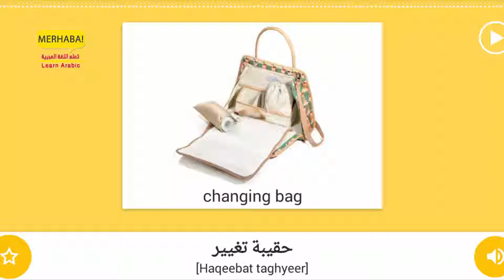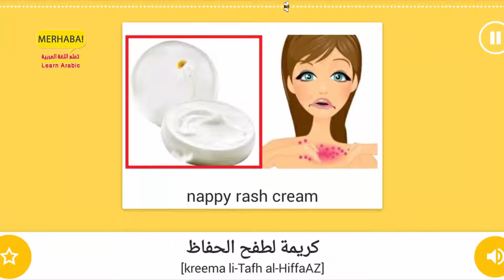Part 8 - Nursery - Vocabulary of Home - important words - Learn Arabic - تعلم العربية